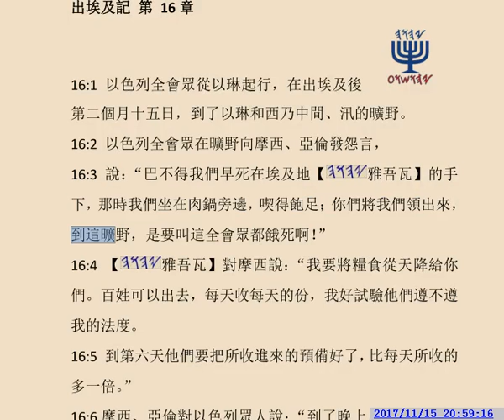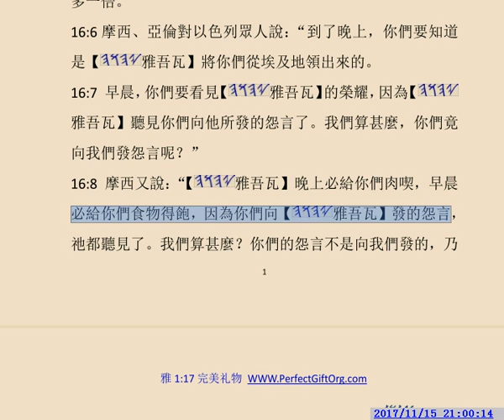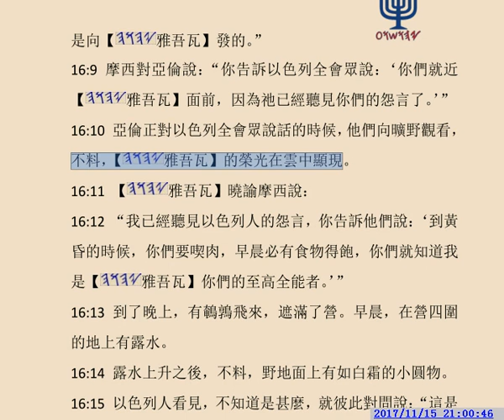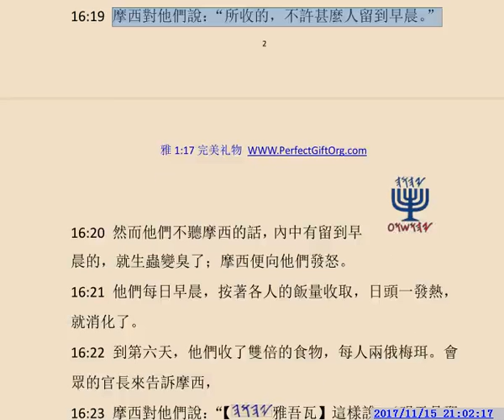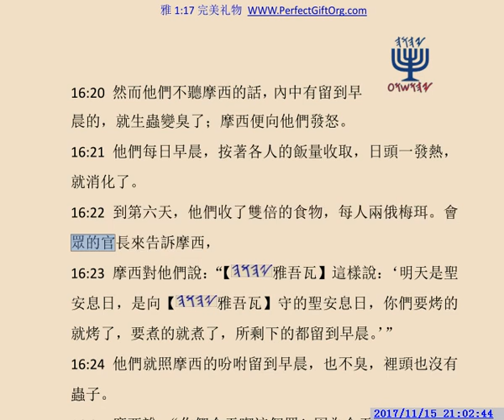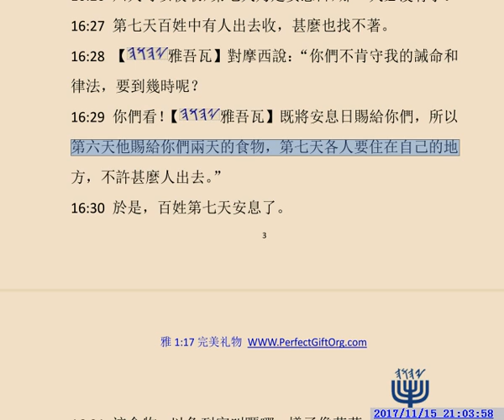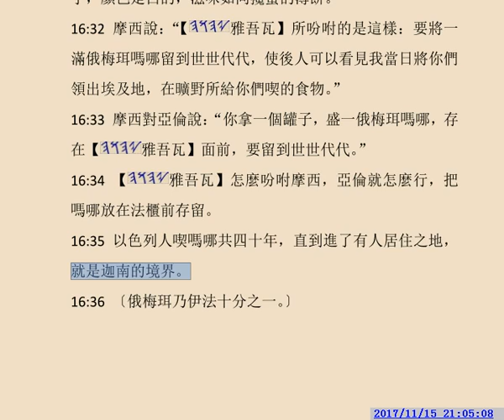禱讀【出埃及記】Exodus第16章 YHWH【雅吾瓦】YAHUWAH